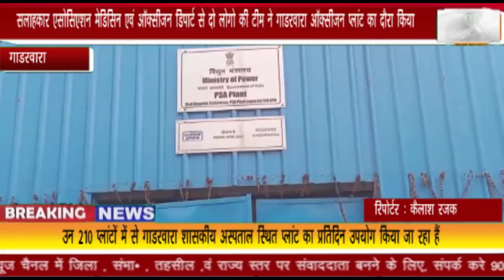गाडरवारा :सलाहकार एसोसिएशन मेडिसिन व ऑक्सीजन डिपार्ट से 2 लोगो की टीम ने ऑक्सीजन प्लांट का दौरा किया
गाडरवारा : सलाहकार एसोसिएशन मेडिसिन एवं ऑक्सीजन डिपार्ट से 2 लोगो की टीम ने ऑक्सीजन प्लांट का दौरा किया